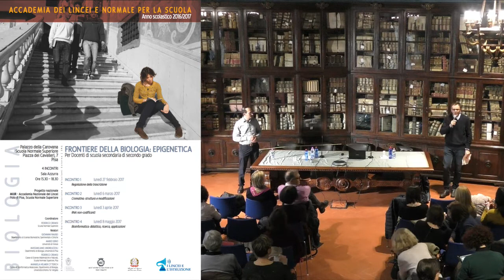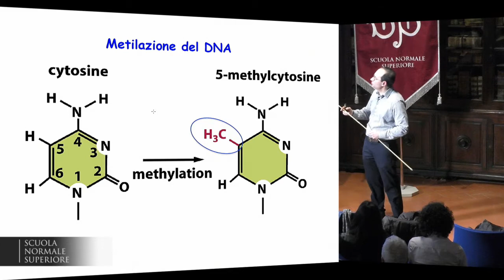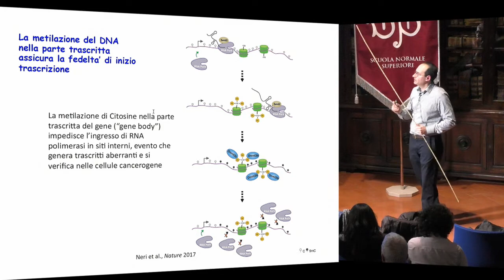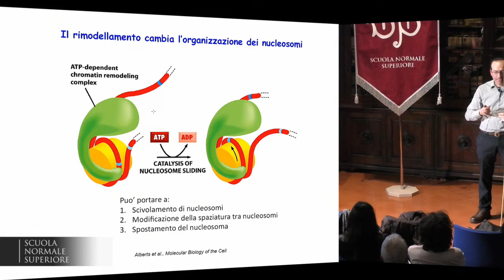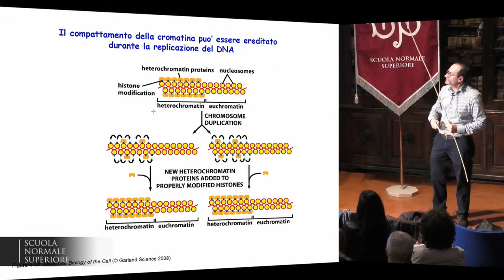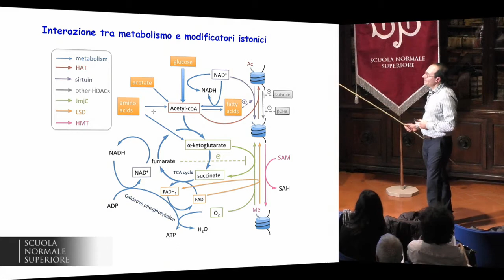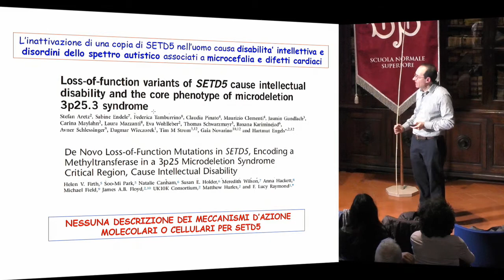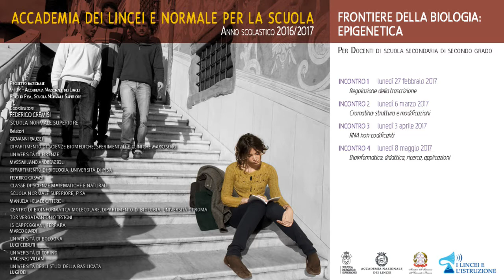Frontiere della Biologia: epigenetica - Accademia dei Lincei e SNS - 6-03-2017